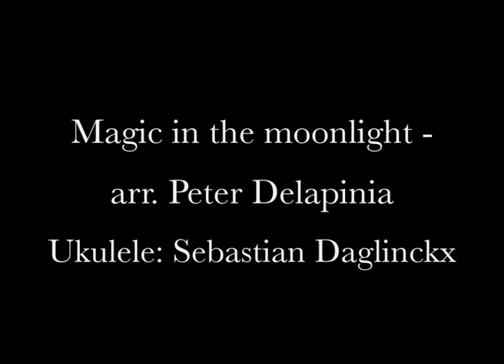Mélodies Nomades - Magic in the moonlight